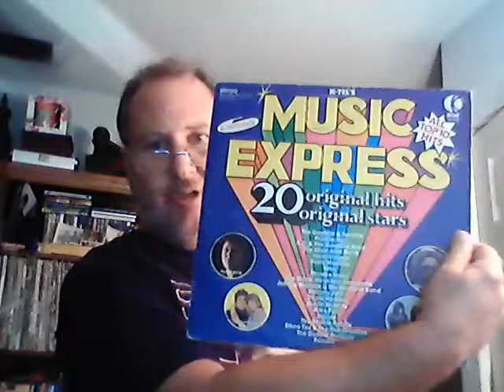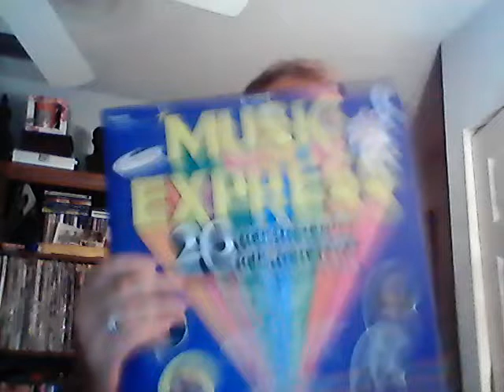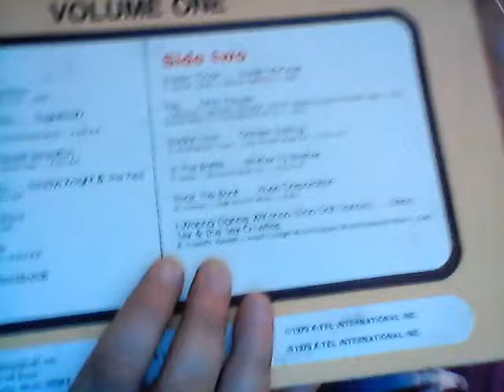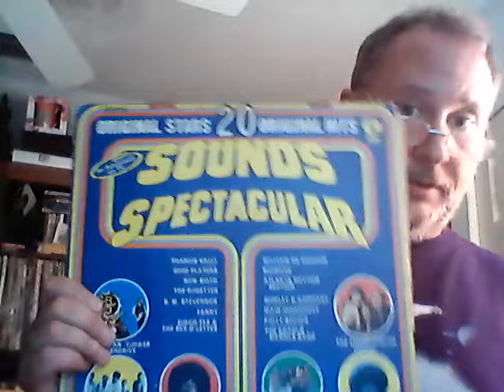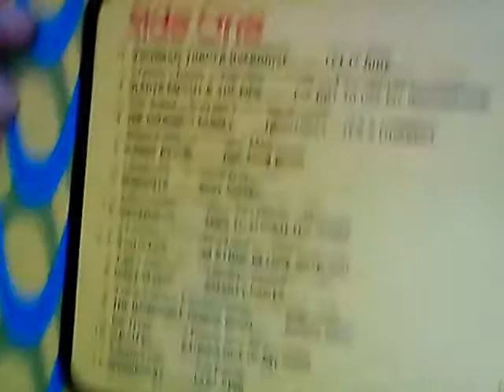U-Pick-it- Which of these do you want for the next playlist?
A brief discussion of several albums from 1974 and 1975- Please help pick which one should be the next great playlist from Rock Pathology!